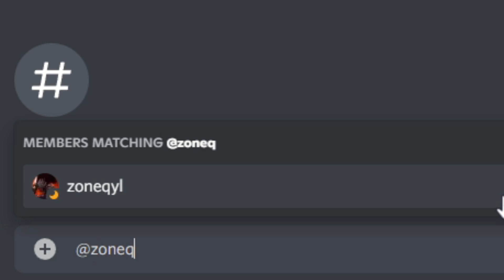familiar face badge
donkey
rest in piss rock 😭